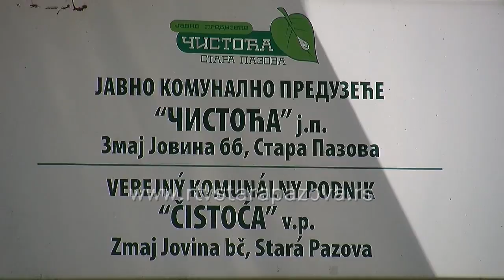Kol centar JKP Čistoća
Kako bi  unapredili kvalitet pruženih usluga, te u saradnji sa građanima poboljšali izgled naselja na teritoriji opštine Stara Pazova, JKP Čistoća je otvorilo besplatan telefon za sve sugestije i pitanja građana.